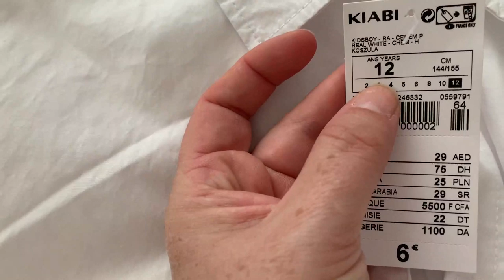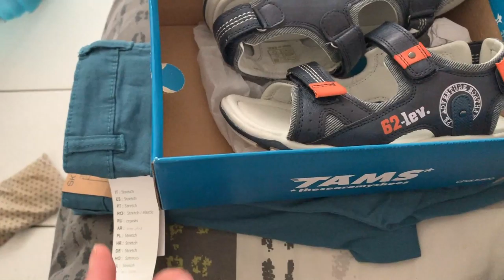★ 111 {VLOG FAMILLE} J'achète les mêmes vêtements pour mes 3 garçons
Au plaisir.